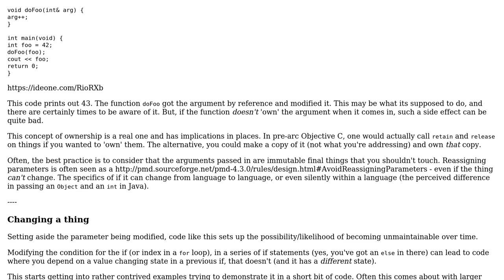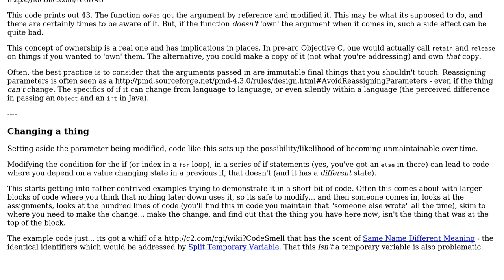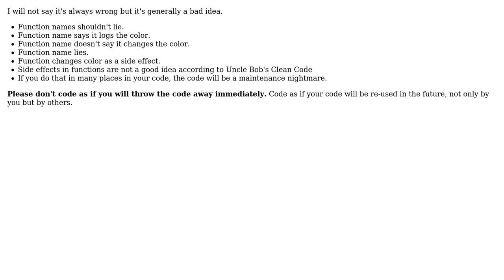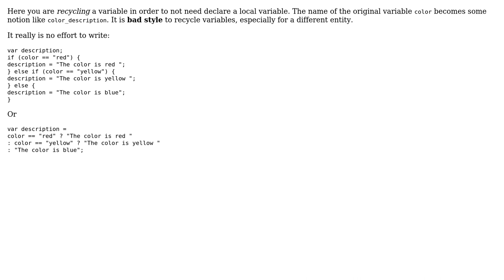Overwriting and returning the value of the argument used as conditional of an if statement,...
Software Engineering: Overwriting and returning the value of the argument used as conditional of an if statement, inside the same if statement

With thanks & praise to God, and with thanks to the many people who have made this project possible! | Content (except music & images) licensed under CC BY-SA | Music | Images & others | With thanks to user Tulains Cordova user Karl Bielefeldt user Joop Eggen user Alejandro Veltri and the Stack Exchange Network Trademarks are property of their respective owners. You are responsible for your own actions.